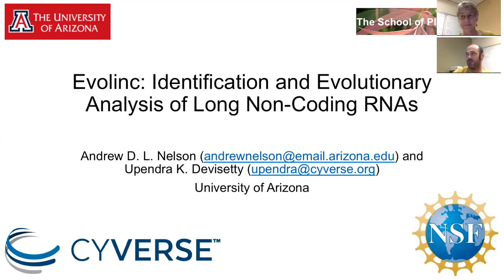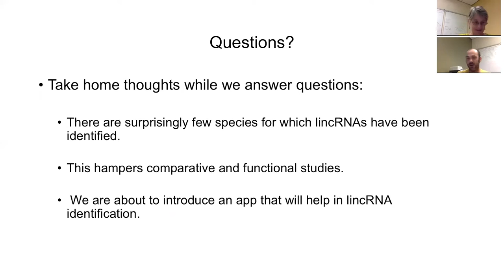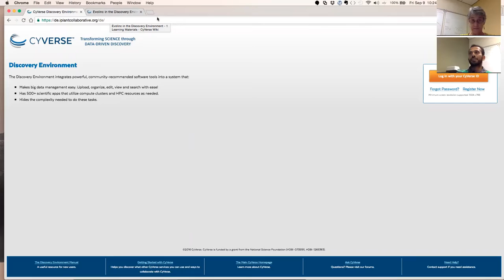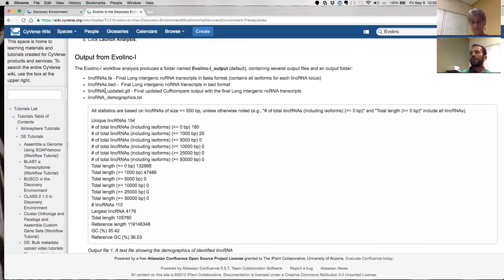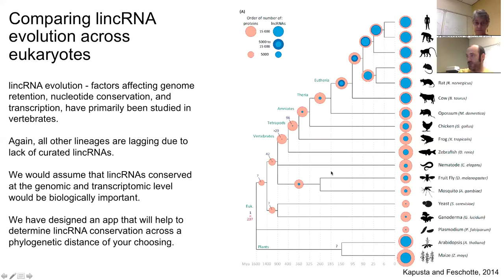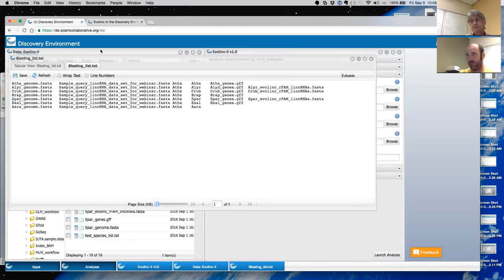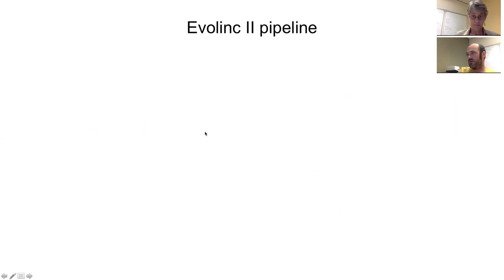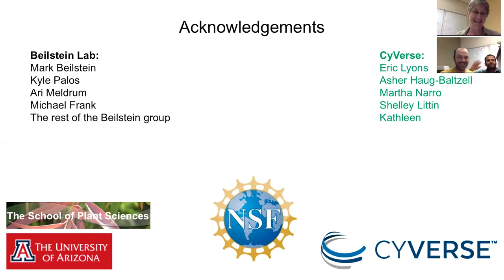Webinar: Evolinc – Identification and Evolutionary Analysis of lncRNA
In this webinar, we present Evolinc, a two-part set of apps in the CyVerse Discovery Environment (DE). Evolinc-I is designed to make long non-coding RNA (lncRNA) identification easy and reproducible, regardless of the system. Evolinc-II compares such lncRNAs to determine whether they are conserved at the genomic or transcriptomic level in various species. This information is helpful in curating lncRNA populations and identifying promising candidates for functional analysis. More information for this webinar can be found

CyVerse provides powerful infrastructure for computational research involving large datasets and complex analyses. Using CyVerse, teams can overcome scaling and complexity challenges to tackle questions that previously were unapproachable.

**Make CyVerse work for you!**
Use hundreds of bioinformatics apps and manage data in a simple web interface

**Create a custom cloud-based scientific analysis platform or use a ready-made one for your area of scientific interest.**

**Securely store data for active analyses or sharing with your collaborators.**

**Access discoverable and reusable datasets with metadata features and functions.**

**Exchange, explore, and analyze biological images and their metadata.**

This material is based upon work supported by the National Science Foundation under Grant Nos. DBI-0735191, DBI-1265383, and DBI-1743442.